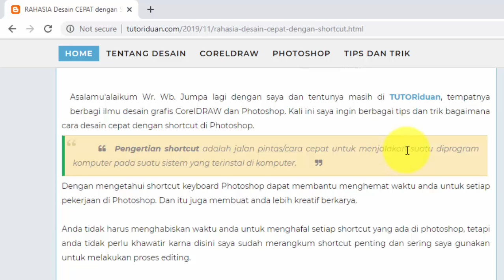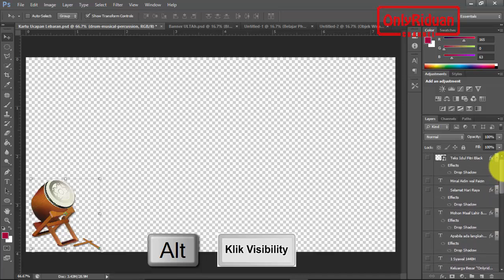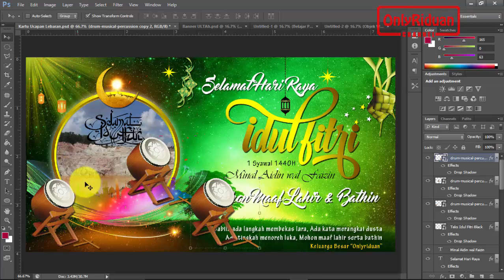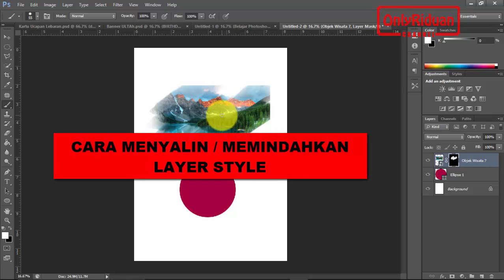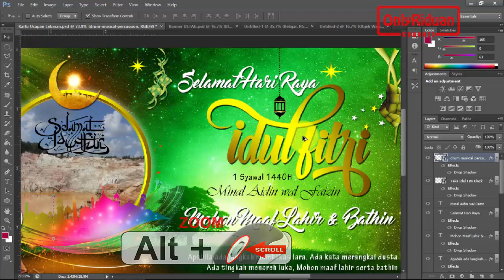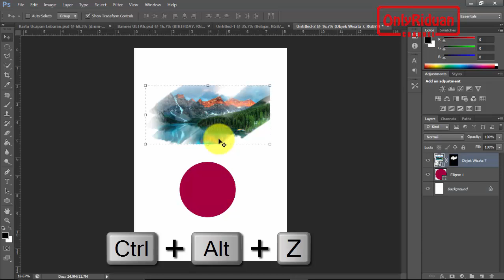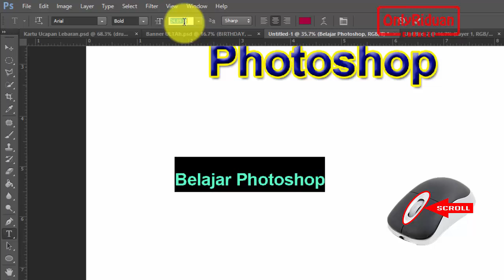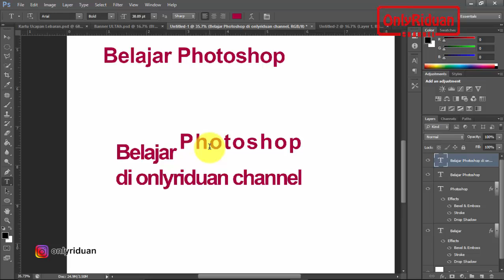Ini RAHASIA Desain CEPAT dengan Shortcut Photoshop - Tips dan Trik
Tutorial Tips dan Trik RAHASIA Desain CEPAT dengan Shortcut Penting Photoshop. Dijelaskan secara detail dengan bahasa yang mudah dipahami.

02:21 Control Layer
06:31 Duplicate Objek Secara Cepat
07:30 Clipping Mask
08:43 Cara Membalik Layer Mask
10:55 Cara Menyalin dan Memindahkan Layer Efek/Style
13:03 Cara Cepat Membesarkan dan Menggulung Lembar Kerja
14:04 Cara Cepat Memilih dan Menerapkan Warna
15:45 Undo Shortcut Photoshop
16:38 Brush Control
18:50 Text Control

Semoga Bermanfaat